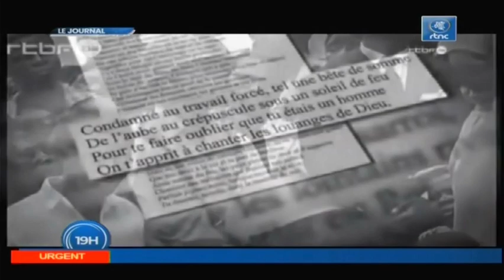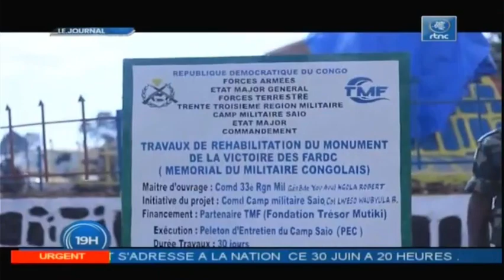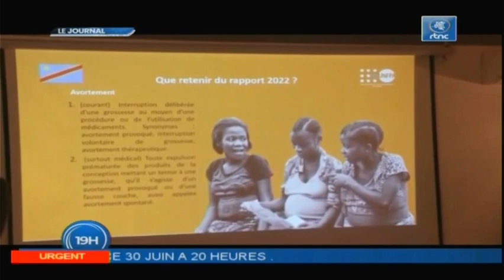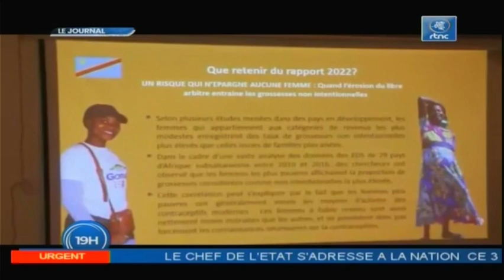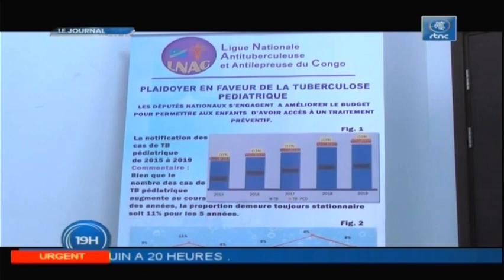🔴RDC : SUIVEZ LE GRAND JOURNAL DE CE JEUDI LE 30.06.2022 RTNC EDITION 19H00